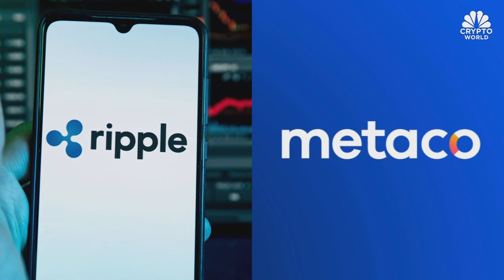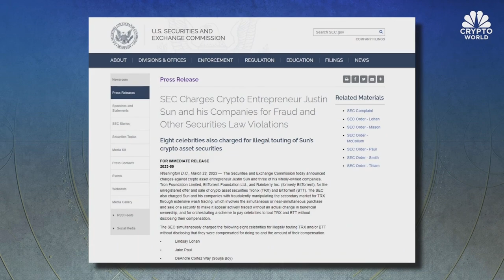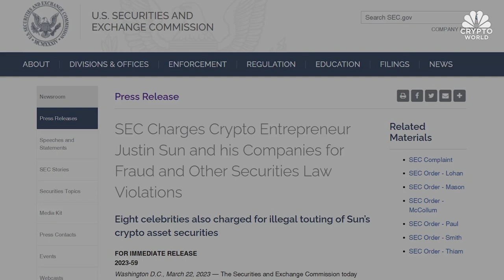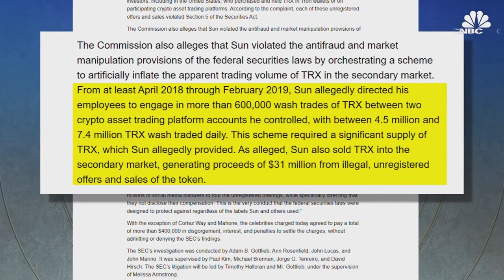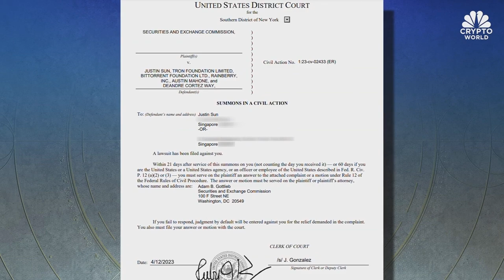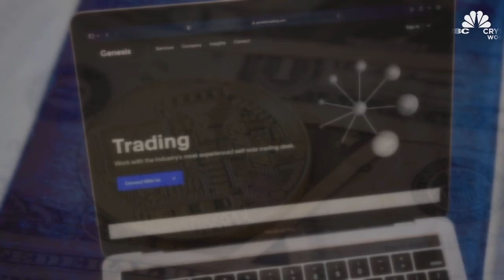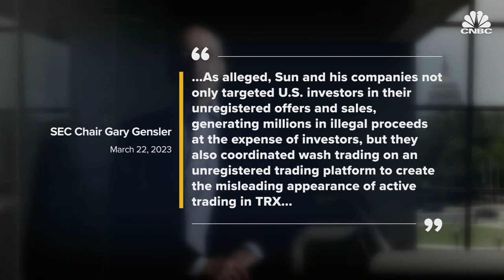Ripple buys Swiss startup, and Justin Sun addresses SEC charges against him: CNBC Crypto World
CNBC Crypto World features the latest news and daily trading updates from the digital currency markets and provides viewers with a look at what’s ahead with high-profile interviews, explainers, and unique stories from the ever-changing crypto industry. On today’s show, Tron founder Justin Sun addresses the recent SEC charges against him and explains whether he plans to buy assets of distressed crypto companies.

Chapters:
00:00 - CNBC Crypto World, May 17, 2023
0:25 - Bitcoin falls
1:31- Tron founder Justin Sun